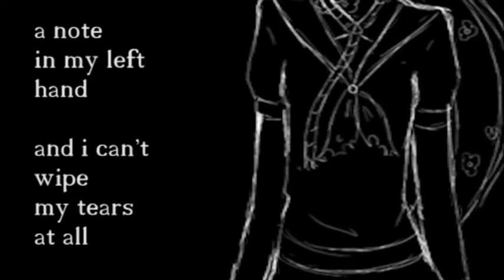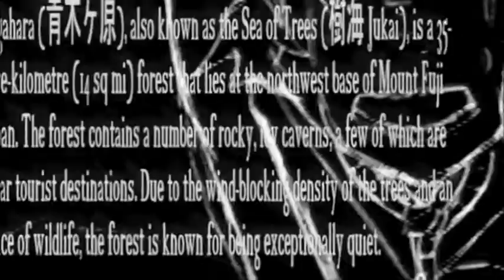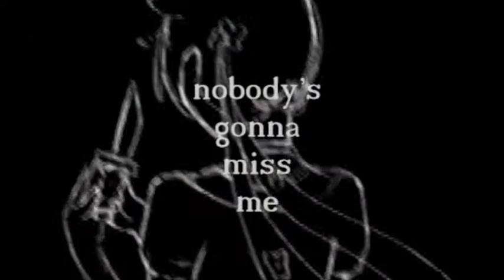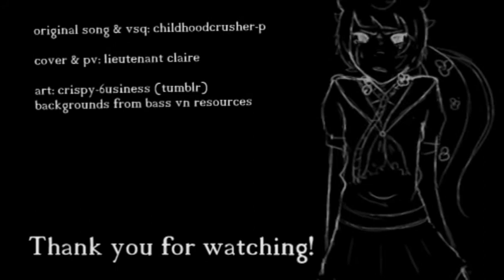【カゼヒキ-English-】''Aokigahara''【UTAUカバー】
Hey I'm back. I had to return to UTAU after my son got an english voicebank... I hope you like it :'3c

Original Song by Crusher-P ft. Miku Hatsune
Vocals : Kazehiki -English-, Kazehiki -薬箱-
Kazehiki belongs to kurukuru2suuzi
Original VSQ by Crusher-P, UST and tuning by Yin/Yang-P
Mixing & slight UST changes by me
The PV is made by Lieutenant Claire!